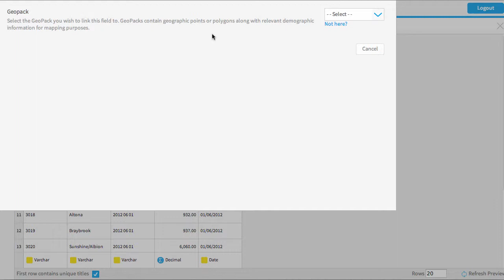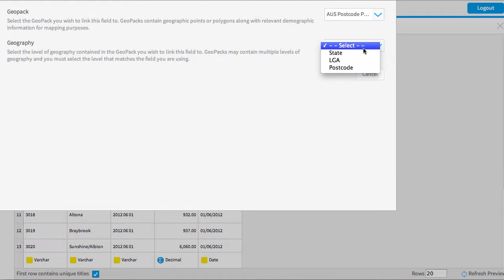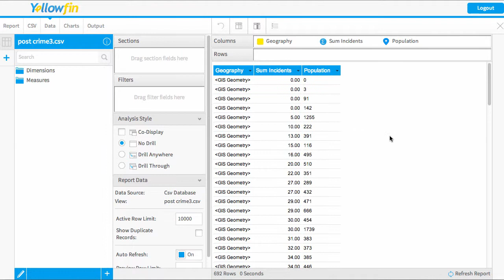Linking geography data with spreadsheets - Yellowfin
This Yellowfin video explains how to link geography data with the data in your spreadsheets.